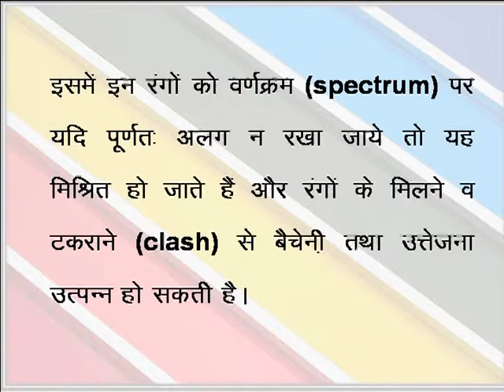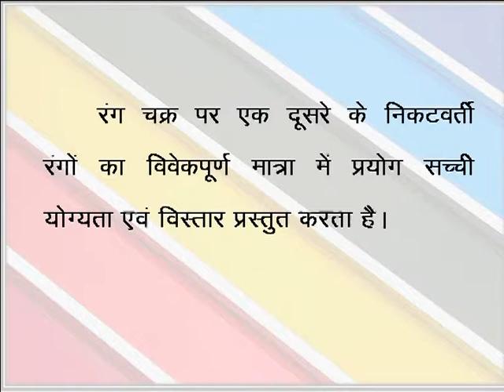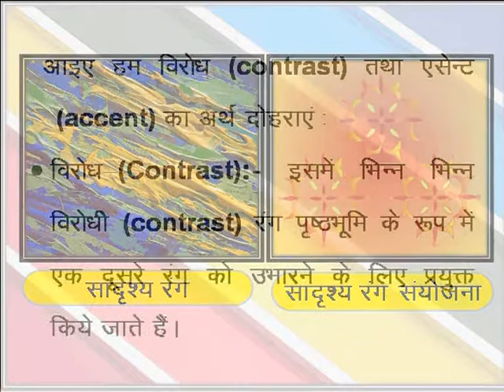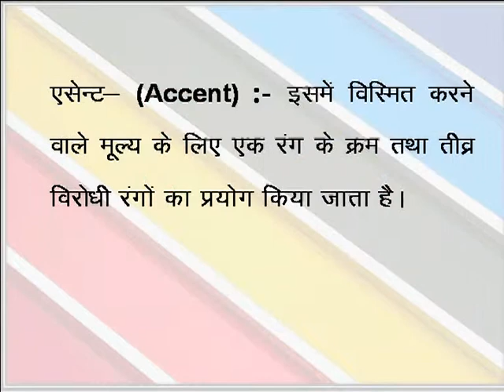ColourScheme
enter description